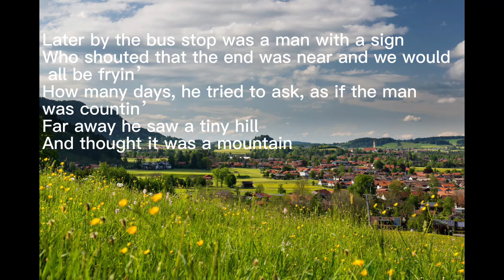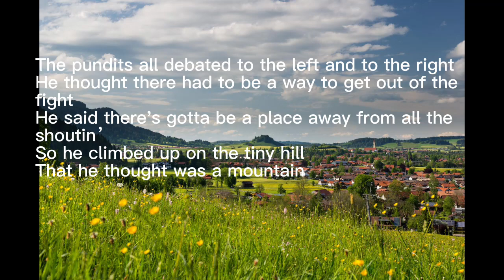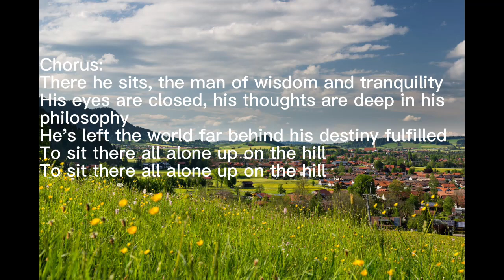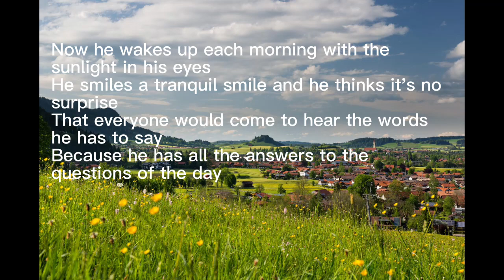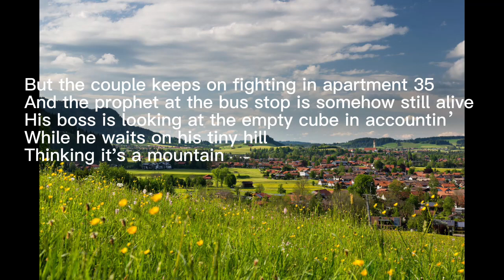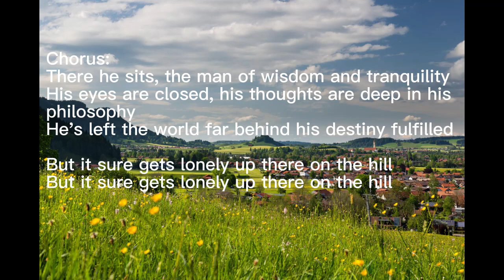"Guru" by Mark Hansen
This one is about the inadequacies of the philosophies of men to deal with life. We think a lot, but without faith, without prayer, without guidance from Heavenly Father, I think it’s easy to become self-important or to get lost in the noise. Now, granted, even with spiritual clarity, there are still a lot of questions. But in my life, I’ve felt more secure when I’ve been tuned into His signal.

Guru  -or- Thus Spake..
By Mark Hansen
Written 1/18/2015

Well, he woke up that morning with the sunlight in his eyes
With the daily sounds of fighting in apartment 35
All day long his boss was griping, nothing’s getting done
In the break room was a tv with a game show being won.

Later by the bus stop was a man with a sign
Who shouted that the end was near and we would all be fryin’
How many days, he tried to ask, as if the man was countin’
Far away he saw a tiny hill
And thought it was a mountain

Chorus:
Where is he, the man of wisdom and tranquility
Whose eyes are closed, whose thoughts are deep in his philosophy
Who’s left the world far behind, his destiny fulfilled
To sit there all alone up on the hill

On the TV news that night were bombs and blood and wars
Economic crisises and ads for all the stores
There were scenes of people marching there were riots in the streets
The tyrants were oppressing or a team had lost a meet

The pundits all debated to the left and to the right
He thought there had to be a way to get out of the fight
He said there's gotta be a place away from all the shoutin’
So he climbed up on the tiny hill
That he thought was a mountain

Chorus:
There he sits, the man of wisdom and tranquility
His eyes are closed, his thoughts are deep in his philosophy
He's left the world far behind his destiny fulfilled

Bridge
The internets are grumbling, asking what are we to do
Now that God is dead and Superman flew
away, away

Now he wakes up each morning with the sunlight in his eyes
He smiles a tranquil smile and he thinks it's no surprise
That everyone would come to hear the words he has to say
Because he has all the answers to the questions of the day
But the couple keeps on fighting in apartment 35
And the prophet at the bus stop is somehow still alive
His boss is looking at the empty cube in accountin’
While he waits on his tiny hill
Thinking it's a mountain

Chorus:
But it sure gets lonely up there on the hill